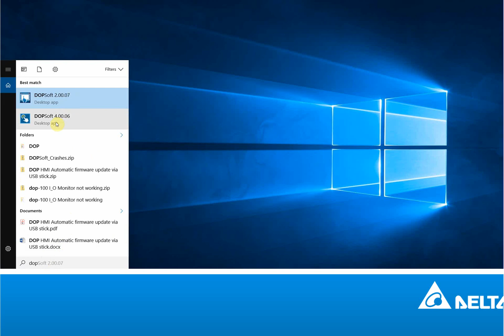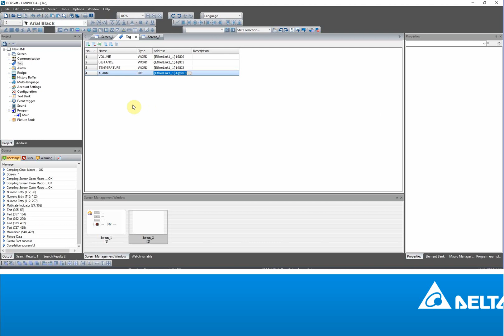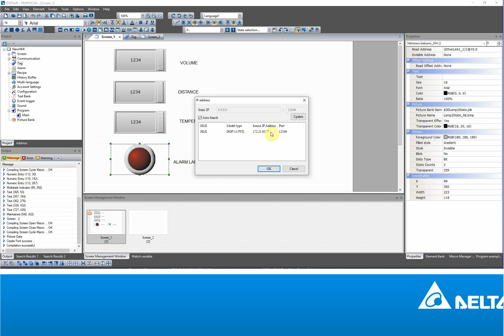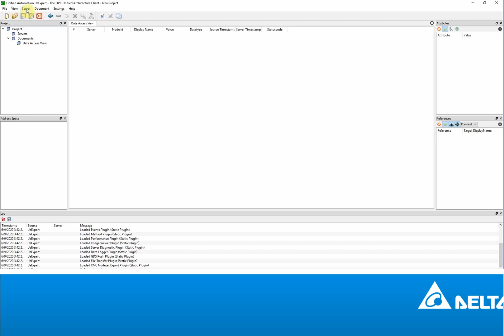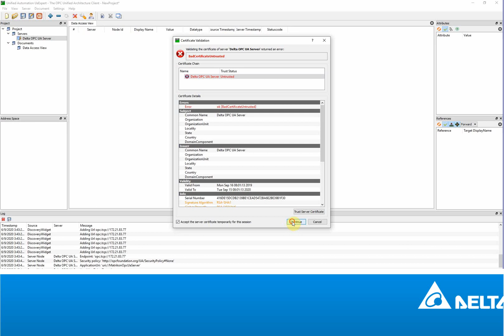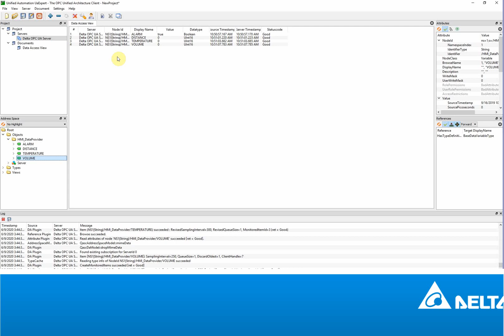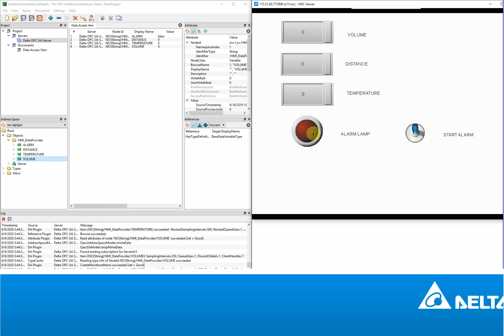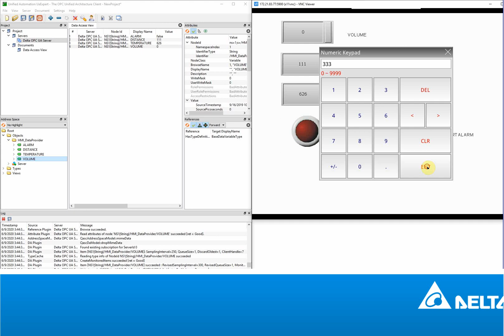DOP-100 - HMI OPC UA Server function Setup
This video shows how to enable the built-in OPC UA Server in Delta HMI and how to connect an OPC UA Client to the HMI